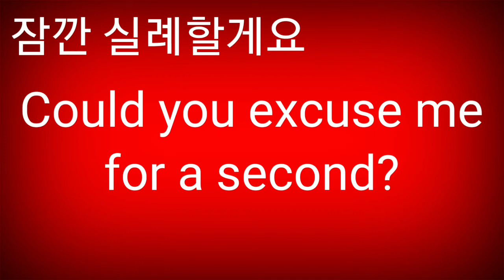Could you excuse me for a second?